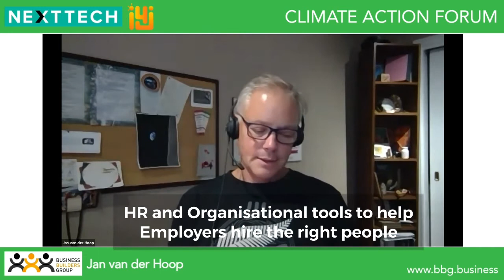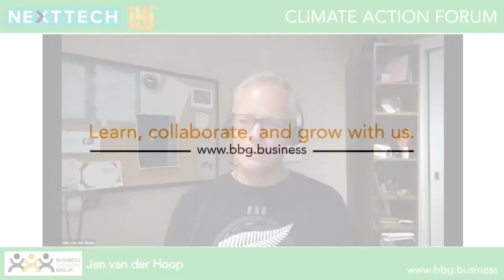Jan van der Hoop - wanting to leave a safe planet for his children -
Ivan Kaye

So - who is in this choir - and who is our audience?

Herman Gyr

How can we connect and engage with the corporates and share
with them what they can do ?
Networks, workshops, hackathons, set targets, help translate commitments to

Conversing , clarifying our thinking - whats the narrative?
How can we turn that narrative to action?

      “A forum to facilitate Action”

Paul Werbos

Climate change could not only eliminate 5% of worlds GNP…
Peter Ward talking at NSF - climate change could eliminate
mass extinction of life!!!

Curtis Carlson

How do we solve this wicked problem?
We’re not doing a great jod of this!
We don’t know how to describe the problem .
We dont have the solutions we need

Bill Mclellan

From energy consulting to diagnostics and leadership consulting.
To make a positive difference